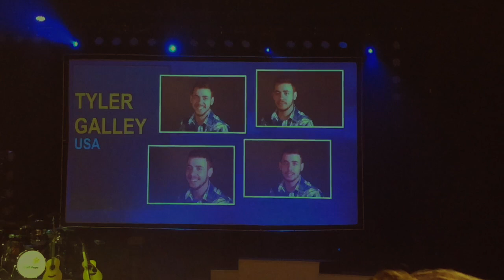Up With People - Jönköping 2018